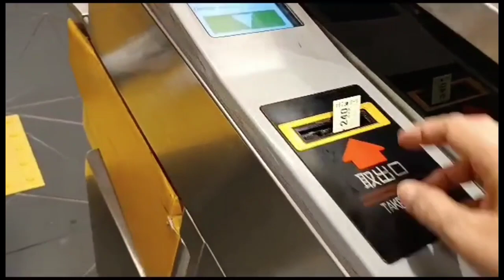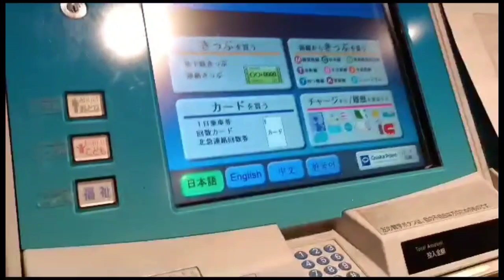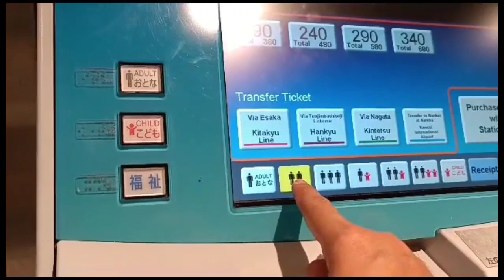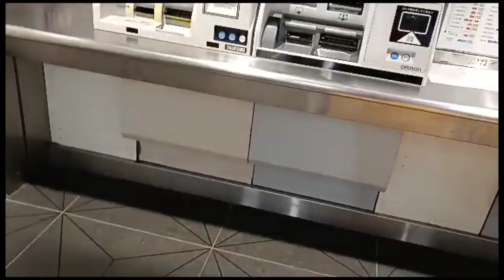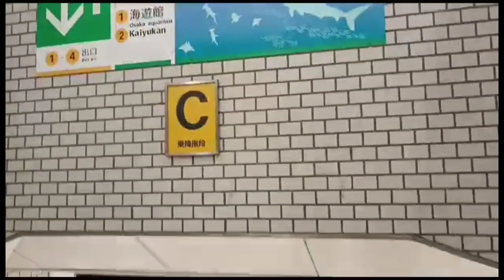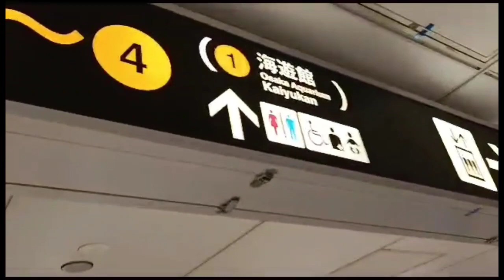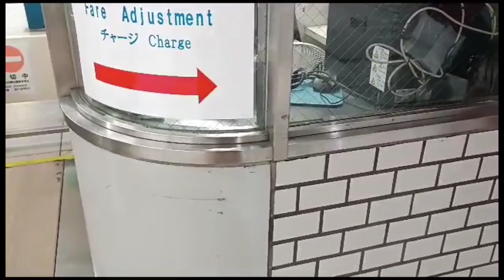CARA NAIK SUBWAY MEDOSUJI LINE DARI SHINSAIBASHI STATION JEPANG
NAIK SUBWAY MEDOSUJI LINE DARI SHINSAIBASHI STATION JEPANG